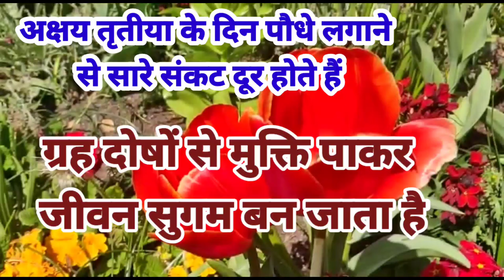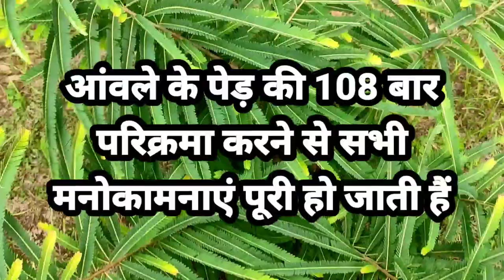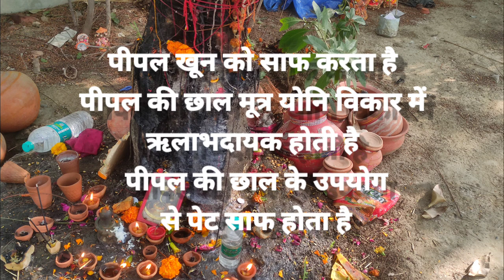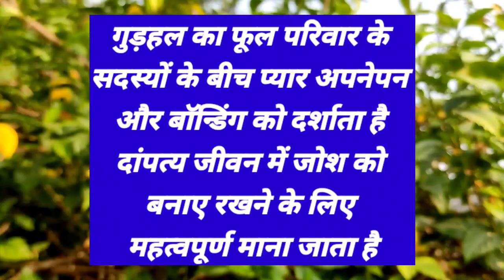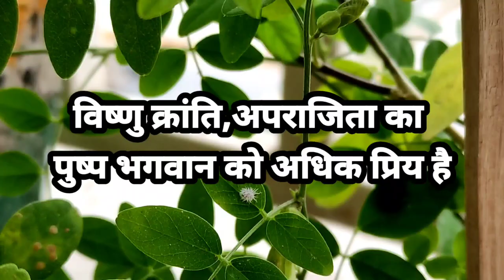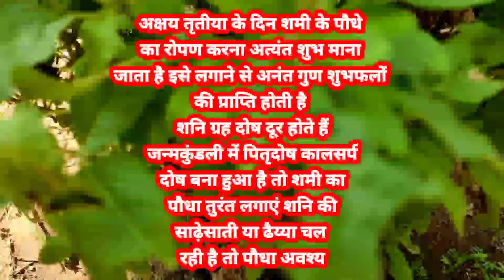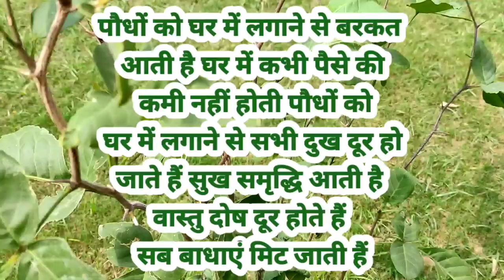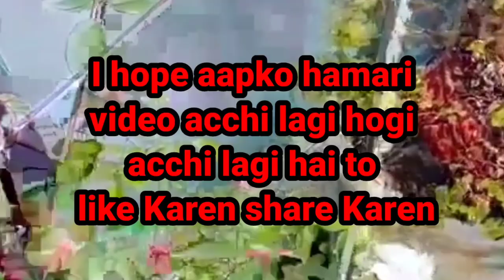अक्षय तृतीया के दिन लगाएं पौधे दूर होंगे सारे संकट।गाड़ी बैंक बैलेंस पौधे बसाएंगे सुख शांति समृद्धि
अक्षय तृतीया के दिन अपनी समस्याओं के निवारण के लिए पौधों का रोपण करें और जीवन में खुशियों का समावेश करें

पीपल का पौधा

यदि आपके जीवन में स्थायी संपत्ति का अभाव है, आर्थिक परेशानी से जूझ रहे हैं। विवाह योग्य युवक-युवतियों के विवाह में बाधा आ रही है तो अक्षय तृतीया के दिन शुद्ध जल से स्नान करने के बाद अपने घर में गमले में या किसी बगीचे में पीपल का पौधा रोपें। इसमें नियमित स्नान के बाद जल चढ़ाएं। प्रत्येक अमावस्या के दिन इसकी जड़ में कच्चा दूध, पानी और मिश्री अर्पित करें। इससे आर्थिक समस्या दूर होने लगेगी। विवाह में आ रही बाधा दूर होगी।
शमी का पौधा
अक्षय तृतीया के दिन शमी के पौधे का रोपण करना अत्यंत शुभ माना गया है। इसे लगाने से अनंत गुना शुभ फलों की प्राप्ति होती है। शमी के पौधे से शनि ग्रह के दोष दूर होते हैं। यदि जन्म कुंडली में पितृदोष या कालसर्प दोष बना हुआ है तो शमी का पौधा लगाने से
 ये दोष तुरंत दूर हो जाते हैं। जिन लोगों को शनि की साढ़ेसाती या शनि की ढैया चल रही हो वे भी शमी का पौधा अवश्य लगाएं।
बेल पत्र का पौधा
बेल पत्र भगवान शिव का प्रिय वृक्ष है। अक्षय तृतीया के दिन इससे पौधे का रोपण करके नियमित इसका सिंचन करने से शिव प्रसन्न् होते हैं। जिस घर में बेल पत्र के पौधे की सेवा की जाती है वहां कभी किसी को बीमारियां नहीं होती। मृत्यु का भय टल जाता है। जहरीले जीव-जंतु उस घर से दूर रहते हैं। शिव की कृपा से घर में किसी चीज की कमी नहीं होती।
बुखार कोई भी हो, हरसिंगार के पत्ते जड़ से करेंगे खत्म, जानिए और क्या-क्या हैं फायदे
हर तरह के बुखार का रामबाण इलाज – बुखार के प्राकृतिक उपचार में हरसिंगार का प्रयोग किया जाता है। ...
घावों को भरने में – हरसिंगार में घावों को भरने की अद्वितीय क्षमता होती है। ...
बवासीर के उपचार में – बवासीर के उपचार में हरसिंगार रामबाण औषधि है।